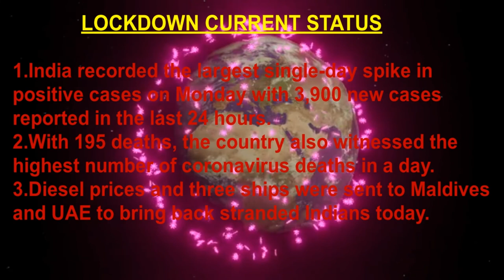Easy Drawing during Lockdown //लॉकडाउन के दौरान आसान ड्राइंग //aasan tarike se drawing kaise banaye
Lockdown 4.0 guidelines: Nationwide lockdown extended till May 31, with considerable relaxations
Activities prohibited throughout the country
All domestic and international air travel of passengers, except for domestic medical services, domestic air ambulance and for security purposes or purposes as permitted by MHA.

Metro rail services.

Running of schools, colleges, educational and training/coaching institutions

Hotels, restaurants and other hospitality services, except for the run ..

Jai Hind...